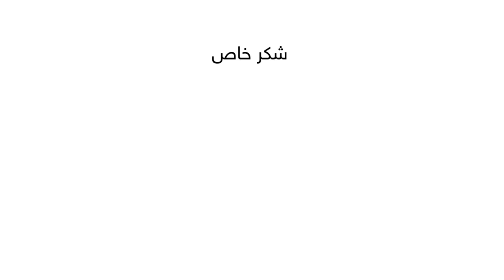الأردن | النشرة الجوية اليومية من طقس العرب 18-7-2019‎‎‎‎‎‎‎‎‎‎‎‎‎‎‎‎‎‎‎‎‎‎‎‎‎